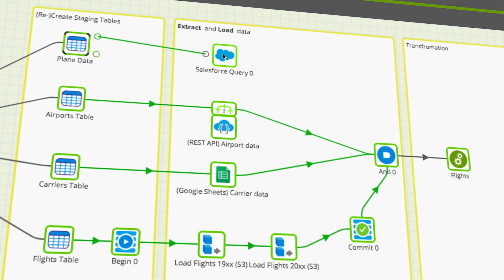Join Matillion at AWS re:Invent 2018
AWS re:Invent 2018 is just around the corner! We’re delighted to once again be a sponsor at this event. You can join us there to find out more about our data transformation solutions – Matillion ETL for Amazon Redshift and Matillion ETL for Snowflake.